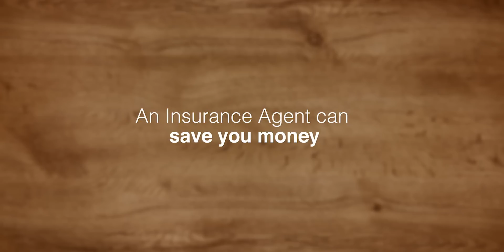Minimizing Construction Defect Liability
Scott Chaplan, Founding Partner at Greene, Fidler & Chaplan, LLP, talks about steps builders should take to minimize their construction defect liability.  Scott addresses insurance, contracts, and other critical issues.  Scott has over 20 years experience in construction defect litigation.